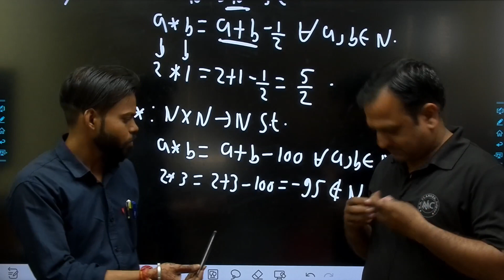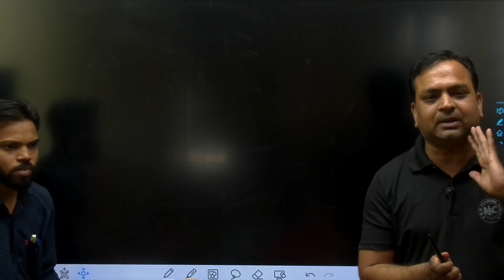MATHS BATCH START